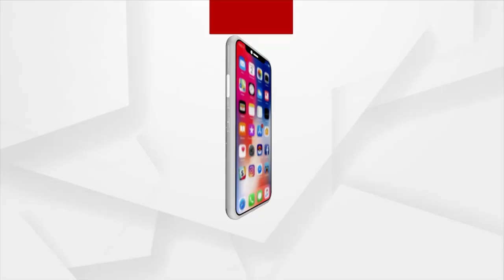Argus Star Talk | Without theatre, I would not have existed, says Raimohan Parida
Without theatre, I would not have existed, says Actor Raimohan Parida.